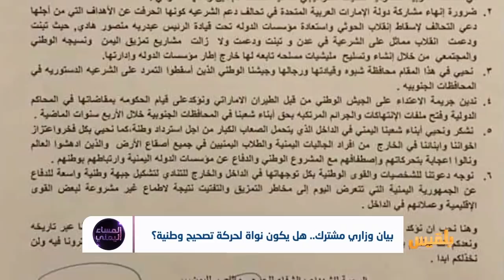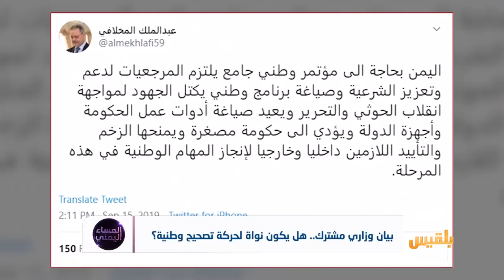بيان وزاري مشترك يدعو لتشكيل جبهة وطنية للدفاع عن الجمهورية.. هل تتغير المعادلة؟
جباري والميسري والجبواني يكسرون جدارالصمت ويصدرون بيانا لتشكيل جبهة وطنية لانقاذ الجمهورية.
ما دلالات البيان ومكان صدوره؟
وفي وجه من يصرخ كاتبوه؟